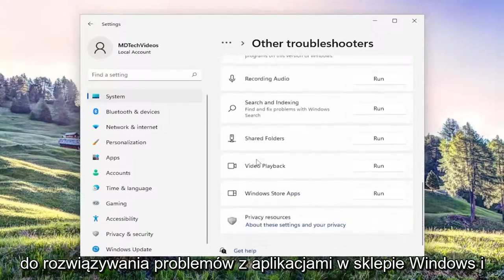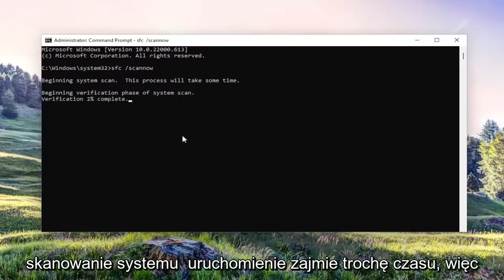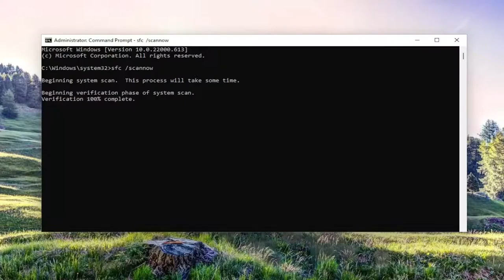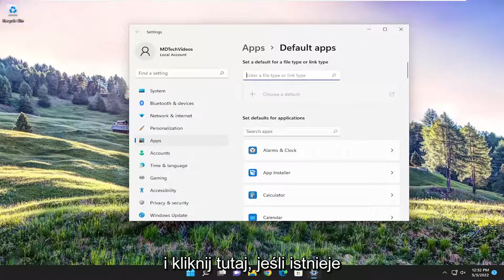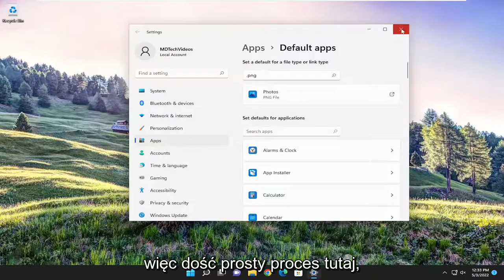Napraw błąd klasy niezarejestrowanej podczas otwierania zdjęć w systemie Windows 11/10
Napraw błąd niezarejestrowanej klasy podczas otwierania zdjęć w systemie Windows 11 [Samouczek]

W tym samouczku przedstawiono możliwe rozwiązania problemu z komunikatem o błędzie „Klasa niezarejestrowana” podczas otwierania zdjęć lub zdjęć na komputerze z systemem Windows 11/10. Według użytkowników ten komunikat o błędzie uniemożliwia im otwieranie obrazów w ich systemach, bez względu na to, jakie jest rozszerzenie obrazów – czy to JPG, PNG itp. Jeśli coś takiego ci się przydarzy, rozwiązania w tym samouczku mogą pomóc naprawisz to.

Problemy omówione w tym samouczku:
klasa nie zarejestrowana
błąd niezarejestrowanej klasy w systemie Windows 10
klasa niezarejestrowana Windows 11
błąd niezarejestrowanej klasy w systemie Windows 11
klasa niezarejestrowana chrome
poprawka niezarejestrowana klasa
napraw klasę niezarejestrowaną w systemie Windows 11
jak naprawić błąd niezarejestrowanej klasy w systemie Windows 11
jak naprawić błąd niezarejestrowanej klasy w systemie Windows 10
jak naprawić błąd niezarejestrowanej klasy
klasa niezarejestrowanych usług integracyjnych
klasa niezarejestrowana w systemie Windows 11

Gdy zobaczysz komunikat Class niezarejestrowana na komputerze z systemem Windows 11/10, oznacza to, że niektóre pliki systemowe mogą być uszkodzone. Błąd może wystąpić w różnych aplikacjach lub oprogramowaniu zainstalowanym w systemie. W związku z tym może istnieć kilka przyczyn tego błędu. Jedną z możliwych przyczyn tego problemu są niezarejestrowane pliki DLL.